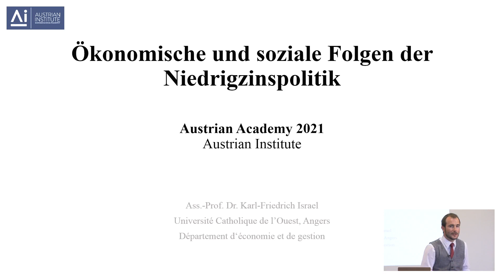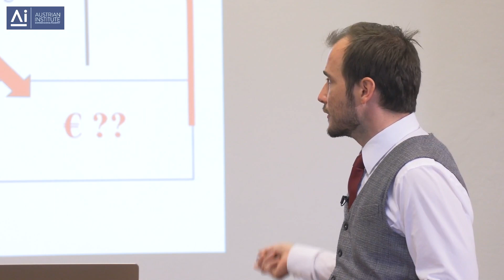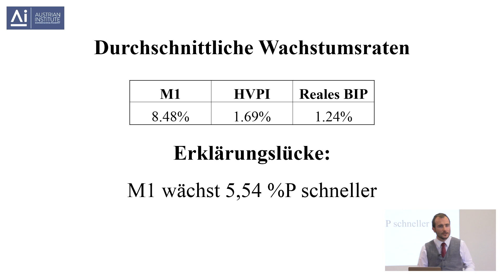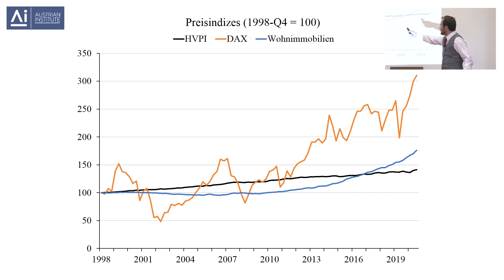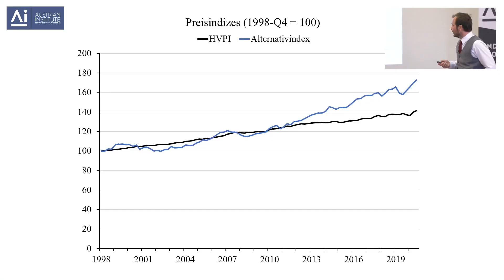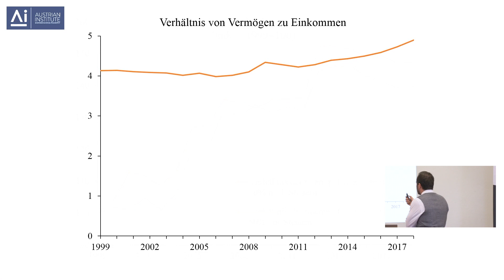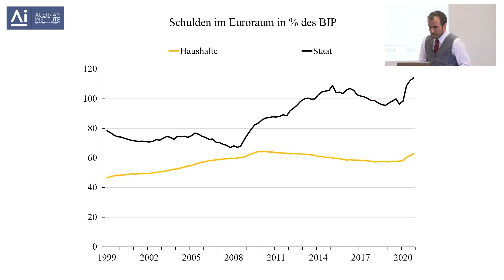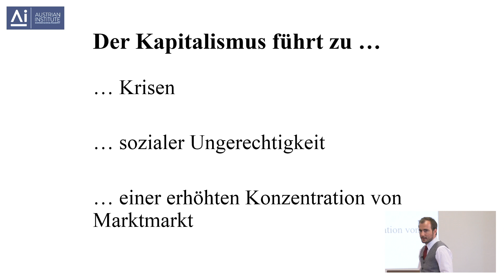Ökonomische und soziale Folgen der Niedrigzinspolitik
Ass. Prof. Dr. Karl-Friedrich Israel (Université Catholique de l’Ouest, Angers, France). Vortrag gehalten am 18. September 2021 an der AUSTRIAN ACADEMY 2021 (16.–19. September 2021).

Mit freundlicher Unterstützung der Friedrich August von Hayek-Stiftung für eine freie Gesellschaft und der Österreichischen Industriellenvereinigung.

Die AUSTRIAN ACADEMY ist ein Input zur Horizonterweiterung für wissbegierige junge Menschen, die verstehen wollen, welchen Beitrag Marktwirtschaft, Kapitalismus und Unternehmertum für eine freie und menschliche Gesellschaft leisten. Die Tagung richtet sich an Menschen, die dafür offen sind, die Probleme unserer Gesellschaft aus einer neuen Perspektive zu sehen.

Hochkarätige Vortragende aus dem In- und Ausland, darunter viele renommierte Universitätsprofessoren, anregende Diskussionen, ein Bücherpaket, ungezwungener und intellektuell stimulierender Austausch in idyllischem Umfeld – all das bietet die AUSTRIAN ACADEMY